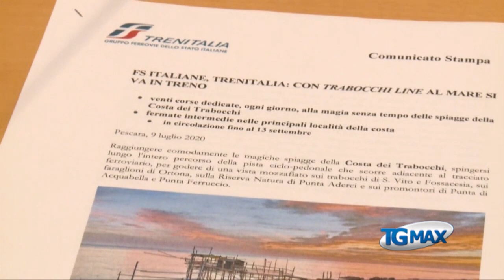In treno con la bici: 20 corse giornaliere per la costa dei trabocchi, aspettando la Via Verde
In treno con la bici: 20 corse giornaliere per la costa dei trabocchi, aspettando la Via Verde che sarà completata nel 2021.